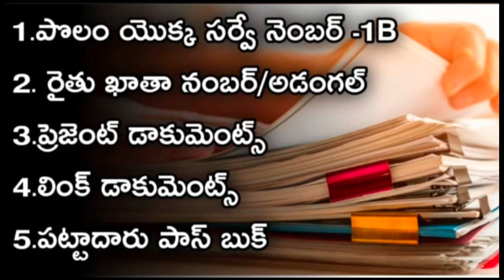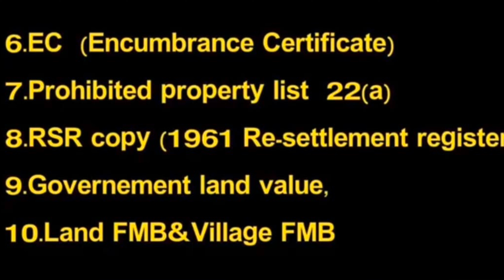gunturpropertyinformation bapatla guntur